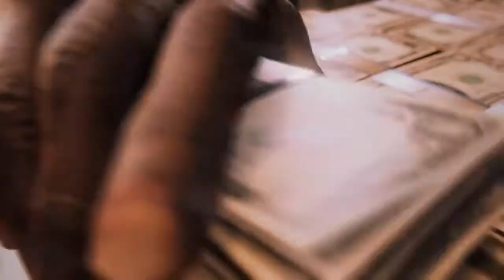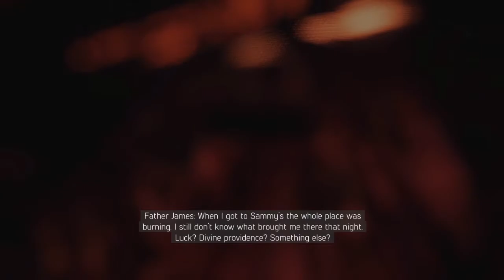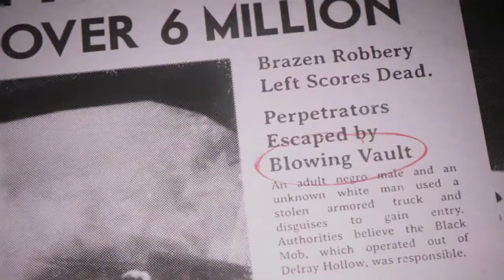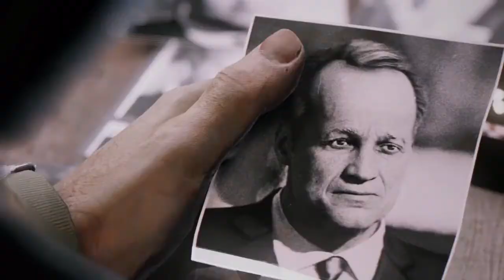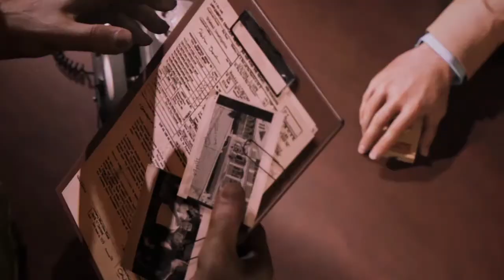Mafia 3 definitive edition gameplay walkthrough part 3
Here are the Mafia 3 Definitive Edition System Requirements (Minimum)
CPU: Intel I5-2500K, AMD FX-8120
RAM: 6 GB
OS: Windows 7 64-bit
VIDEO CARD: 2GB of Video Memory &amp; NVIDIA GeForce GTX 660, AMD Radeon HD7870
PIXEL SHADER: 5.0
VERTEX SHADER: 5.0
SOUND CARD: DirectX Compliant Sound card
FREE DISK SPACE: 50 GB
DEDICATED VIDEO RAM: 2048 MB

Mafia 3 Definitive Edition Recommended Requirements
CPU: Intel I7-3770, AMD FX 8350 4.0 Ghz
RAM: 8 GB
VIDEO CARD: 4GB of Video Memory NVIDIA Geforce GTX 780 or GeForce GTX 1060, AMD Radeon R9 290X
PIXEL SHADER: 5.0
VERTEX SHADER: 5.0
DEDICATED VIDEO RAM: 4 GB